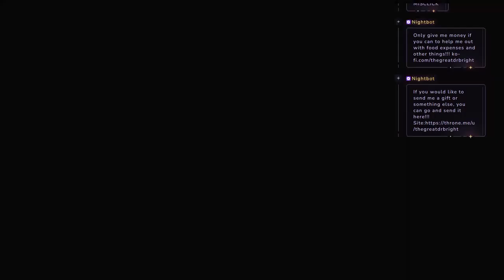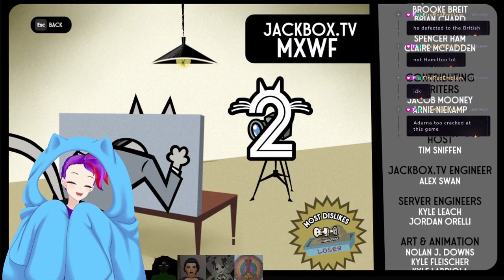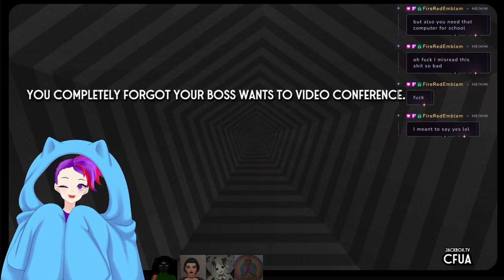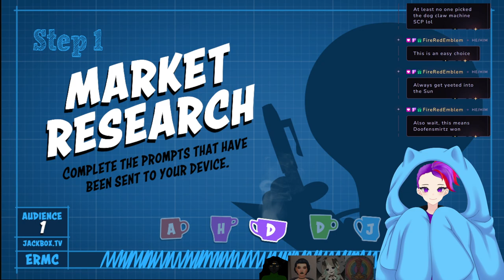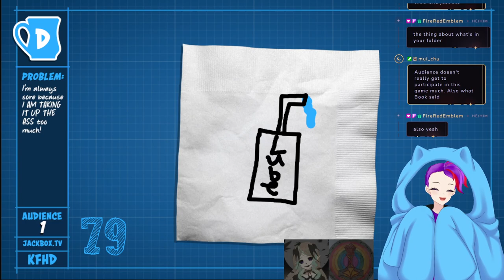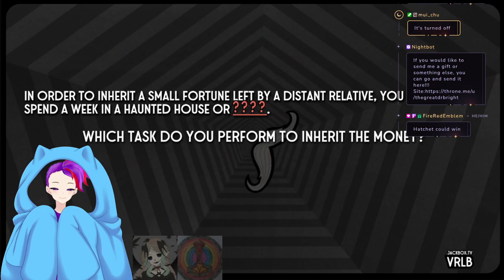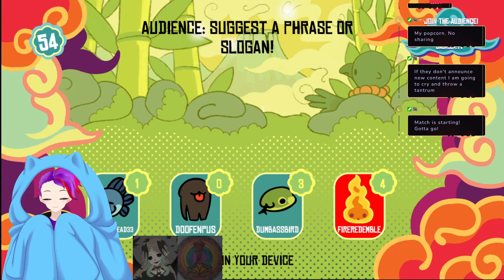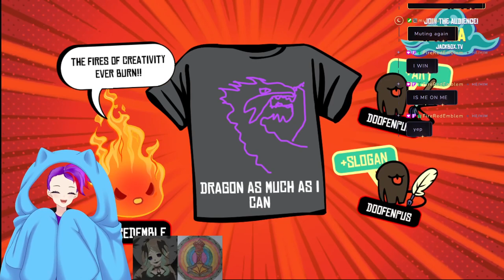Bright Crashing A Party!!!